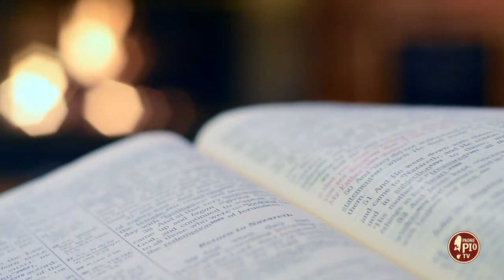Vorrei gridare al mondo di amare Maria, disse Padre Pio (Dritto al Cuore 23 Ottobre 2024)